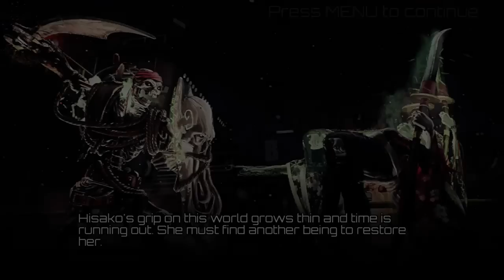Killer Instinct: Hisako's Story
A Japanese Onryō who lived during the Sengoku period of Japan. Over 450 years ago, a band of renegade soldiers led a raid on Hisako's village and her father, a former samurai, is cut down attempting to stop them. In her rage, she takes up his naginata and takes his place, killing many of the enemy troops in the process. Though she too is killed, her sacrifice motivates the other villagers to successfully drive back the invaders. A shrine is erected in her honor, where she is laid to rest. However, in the present, her grave is disturbed by the presence of an organization, awakening her spirit, and she ventures forth to seek vengeance on those who disturbed her rest.